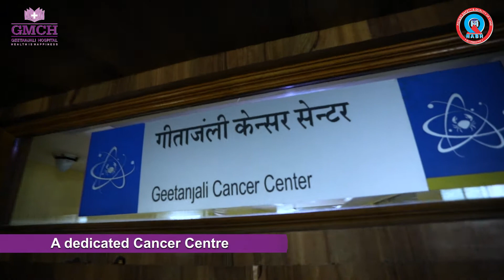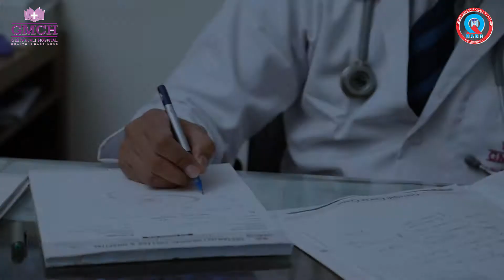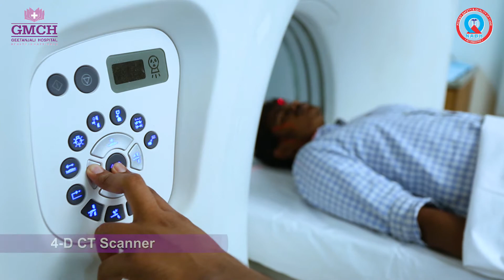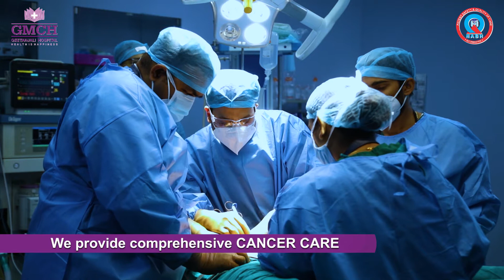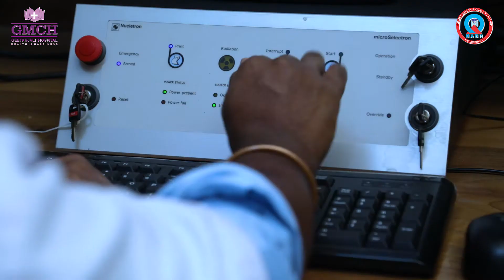Cancer Treatment | Geetanjali Cancer Centre Udaipur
Geetanjali Cancer Center is striving continuously to maintain highest standards of patient care in a bid to fulfill the basic philosophy of the institute, i.e., “To provide the best possible treatment for cancer patients with a humane approach at a reasonable cost.
The department consist of -

Comprehensive Cancer Car e set‐up with all facilities for diagnosis and treatment of all type of cancers.
Highly qualified and experienced oncology team is the hallmark of the organization.
Well developed sub specialities like Head & Neck; Thoracic; GI; GU; Ortho and Nerosurgical Oncology within each speciality of Surgical, Medical and Radiation Oncology .

To know more click on the or